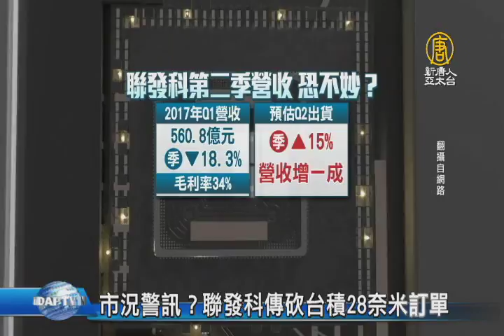【新唐人/NTD】市況警訊？聯發科傳砍台積28奈米訂單｜聯發科｜半導體｜台積電｜智慧型手機｜蔡明介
國內半導體產業又有消息，市場傳出IC設計龍頭 聯發科，上周向台積電取消6到8月多達2萬片的28奈米製程訂單，引發市場關注，儘管聯發科並未回應這項消息，不過從近期聯發科毛利率、營收狀況來看，手機市況恐怕已經出現變化。